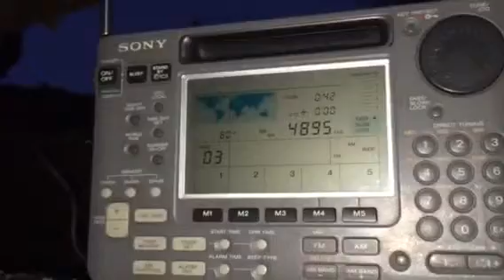DXpedition: AIR Kurseong 4895 kHz India heard using a Sony ICF-SW55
Another in the group of regional AIR signals I managed to receive on  my DXpedition to the Oxfordshire woods on 21/12/15. The signal was weak, but identifiable and recorded at 16:33 hrs UTC.